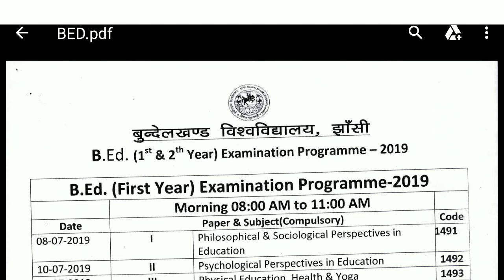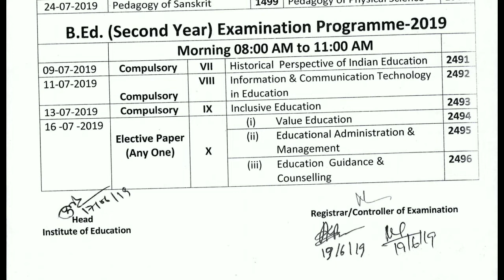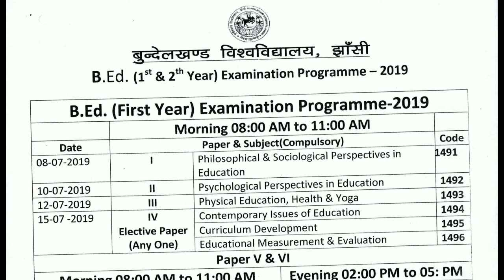BU JHANSI B.ED SCHEME 2019 | BU JHANSI B.ED FIRST AND SECOND YEAR SCHEME 2019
Bundelkhand university jhansi b.ed first and second year scheme 2019 puri jaankari hindi me puri video dekhe 2019...